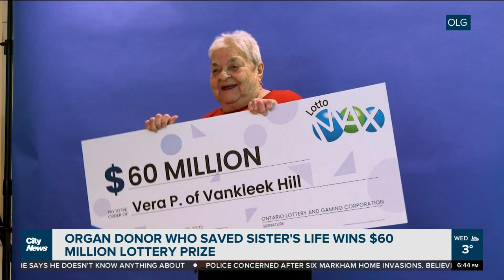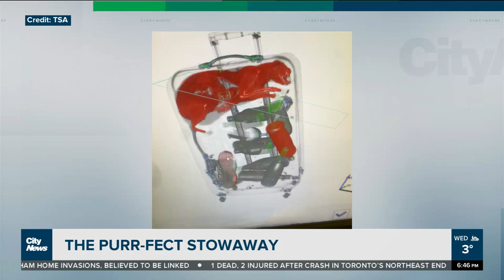Organ donor who saved sister's life wins lottery jackpot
An Ontario woman wins a lottery jackpot after saving her sister's life. Plus, downtown Toronto is struggling to recover from the pandemic, and a live animal is found in some airport luggage.